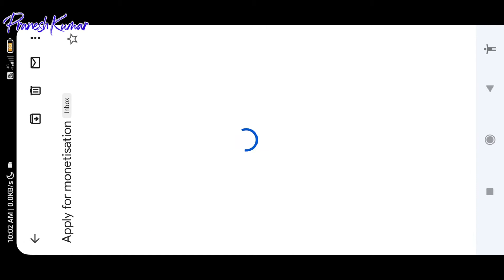Apply For Monetization Official Mail Received From YouTube | Monetization Email Policy|Pranesh Kumar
𝐇𝐥𝐨 𝐟𝐫𝐧𝐝𝐬 𝐈'𝐦 𝐏𝐫𝐚𝐧𝐞𝐬𝐡😎
𝐈𝐧 𝐓𝐡𝐢𝐬 𝐕𝐢𝐝𝐞𝐨, 𝐖𝐞 𝐠𝐨𝐢𝐧𝐠 𝐭𝐨 𝐬𝐞𝐞 𝐚𝐛𝐨𝐮𝐭 👇👇👇
🖤***𝗖𝗼𝗺𝗲 𝗼𝗻 𝗟𝗲𝘁'𝘀 𝗚𝗲𝘁 𝗜𝗻𝘁𝗼 𝗧𝗵𝗲 𝗩𝗶𝗱𝗲𝗼***🖤
I Hope you you guys like this Video!!
Please help me to grow in YouTube 🙏
So you will never miss my latest uploads😊
𝗜𝗠𝗣𝗢𝗥𝗧𝗔𝗡𝗥 𝗡𝗢𝗧𝗘 !!
This Channel ( Pranesh Kumar ) DOES NOT Promote or encourage Any illegal activities , all contents provided by This Channel is meant for EDUCATIONAL & ENTERTAINMENT Purpose only.